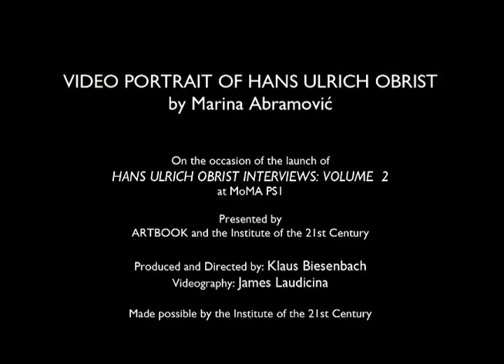Video Portrait of Hans Ulrich Obrist by Marina Abramović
On the occasion of the launch of Hans Ulrich Obrist Interviews: Volume 2
at MoMA PS1

presented by Artbook and the Institute of the 21st Century

Produced and Directed by: Klaus Biesenbach
Videography: James Laudicina

Made possible by the Institute of the 21st Century